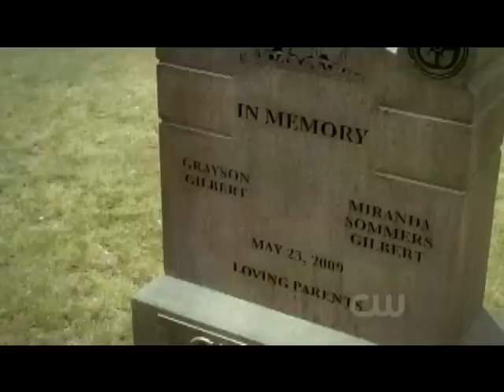One of my favorite Songs from The Vampire Diaries. S2x21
Lycris:

Come on skinny love just last the year
Pour a little salt we were never here
My my my my my my my .
Staring at the sink of blood and crushed veneer

I tell my love to wreck it all
Cut out all the ropes and let me fall
Right in the moment this order's tall

and I told you to be patient, and I told you to be fine
and I told you to be balanced, and I told you to be kind
In the morning I'll be with you but it will be a different kind
Couse I'll be holding all the tickets and you'll be owning all the fines

Come on skinny love what happened here
Suckle on the hope in lite brassiere
Sullen load is full so slow on the split

Now all your love is wasted then who the hell was I?
Couse now I'm breaking at the birtches and at the end of all your lines

Who will love you? Who will fight?
And who will fall, far behind?

Come on skinny love .